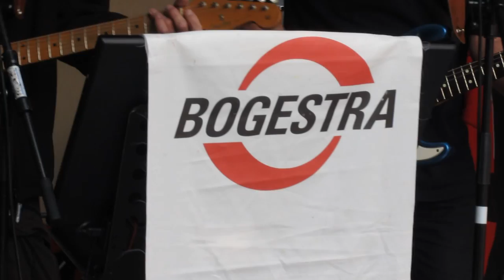BOGESTRA - Gleis 38 Zombie Band live im Konzert!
Die immer jung gebliebenen Bochumer Straßenbahner aus der Kulturhauptstadt Bochum, rocken tanzend und singen auf den Bühnen der angesagten Konzertplätzen der Welt, wie unser rauchender Altkanzler Helmut Schmidt in einer seiner diversen sehenswerten Dialoge mit seiner Lebensbegleiterin Loki, in der tollen TV Sendung "Mitternachtsspitzen!

VimpenTV Medien Welt 2020